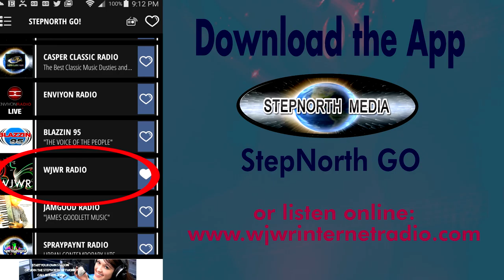Gas Lamp Groove by Matt Marchak: PROMO for Jazz Guitarists Vol 2